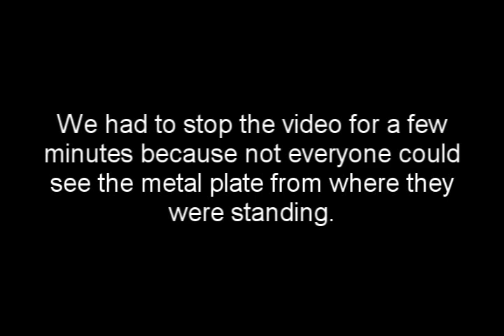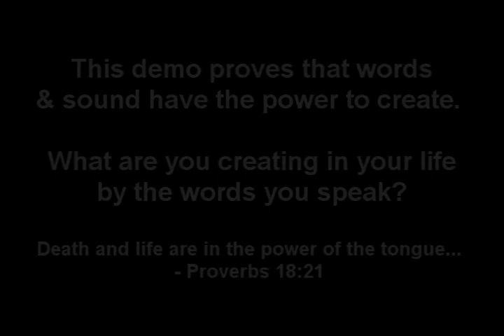Sand making designs on a resonating metal plate when someone speaks or makes sounds on a microphone.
A live demo that Jerry Aaronson and Dan McCollam did at the Summer 2011 Bethel School of Worship. Very simply they poured a blue colored sand on a vibrating metal plate and then had people sing through the mic hooked to the plate. The result was amazing patterns forming from the sand on the metal plate.